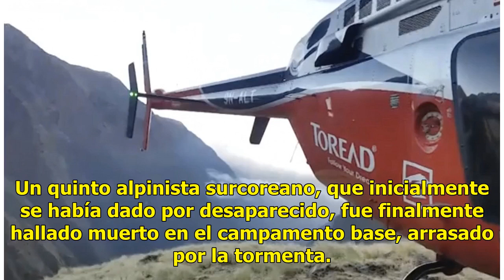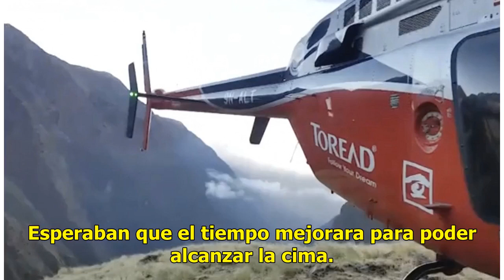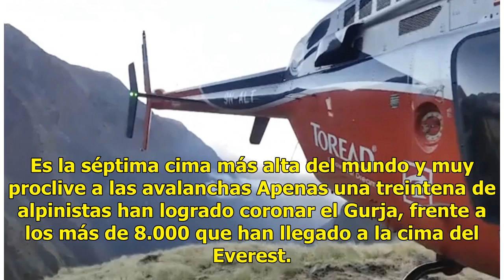Nueve alpinistas mueren por violenta tormenta en Nepal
NEPAL.—Nueve alpinistas murieron en el monte Gurja de Nepal debido a una fuerte tormenta de nieve que devastó su campamento. Los cuerpos de ocho personas –cuatro surcoreanos y cuatro guías nepalíes– fueron localizados entre los escombros de su campamento por un equipo de rescate. Un quinto alpinista...